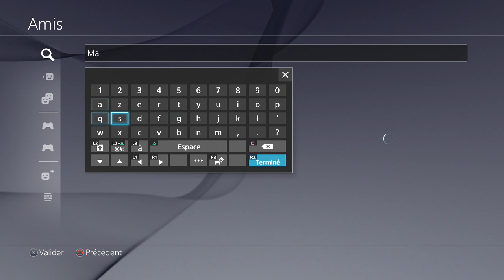[REDIFF] Live Minecraft: SURVIE A LA MANETTE #3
Rediff du live sur Minecraft: SURVIE A LA MANETTE #2

Retrouvez moi aussi sur ma page facebook et twiiter:
7 € de réduction pour vous inscrire sur l’offre de votre choix à avec mon code « bilouteninegamo7 »
300 points offerts sur ZappyDay – le site qui vous fait gagner plein de cadeaux facilement en cliquant